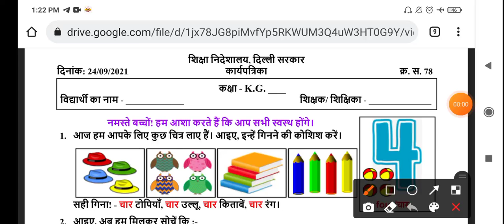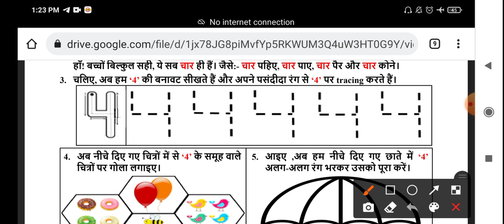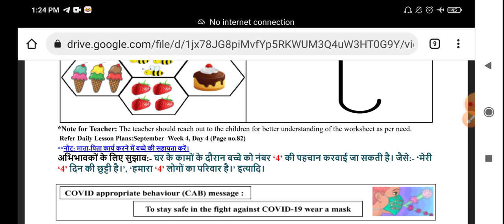Class kg maths WORKSHEET 78 || 24 SEPTEMBER worksheet || WORKSHEET 78 CLASS kg SOLUTION 24-09-2021